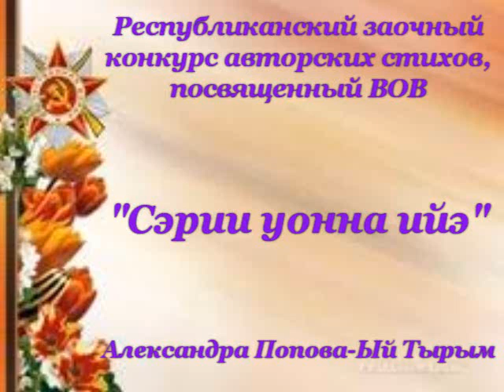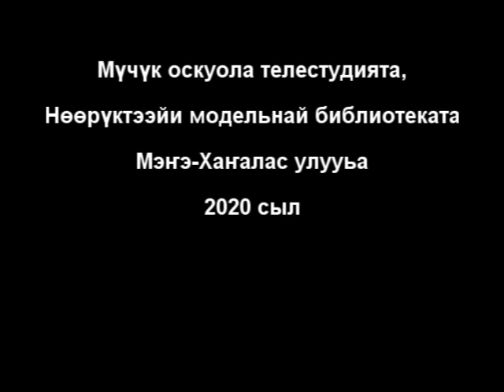Попова А.И. Конкурс авторских стихов о Победе.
2020 год объявлен в России Годом памяти и славы, а в нашей республике годом патриотизма.  В этом году отмечаем 75-летие Победы в Великой Отечественной войне. Нельзя быть патриотом, не чувствуя личной связи с Родиной, его историей. Победить фашизм смог сплоченный народ, уверенный в правоте своего дела, твердо понимающий, что сражается и умирает ради жизни на земле.
В судьбе каждой семьи война оставила свой след. Все меньше остается людей, живших в годы войны, лично внесших вклад в победу на фронтах и в тылу.  Все дальше от нас 9 мая 1945 года, но в памяти не забудется  подвиг народа.
Мы помним героизм солдат и тружеников тыла, вынесших все тяготы страшного времени, отстоявший свободу и мирное небо.
День Победы — это праздник, объединяющий поколения.
Национальная библиотека Республики Саха (Якутия)  и библиотеки республики объявили  заочный конкурс авторских стихотворений к 75- летию  Великой Победы. Участниками конкурса могут стать авторы от 18 лет и старше, стихи должны быть представлены как видеоролики.  Положение  Конкурса опубликовано на сайте Национальной библиотеки РС(Я).
На конкурс приходят стихи людей, прочувствовавших какой ценой досталась победа в кровопролитной войне. Мы публикуем видеоролики авторских стихов, посвященных Юбилею Победы. В своих видео авторы – жители нашей республики, выражают благодарность героям войны. Никто не забыт! Ничто не забыто!